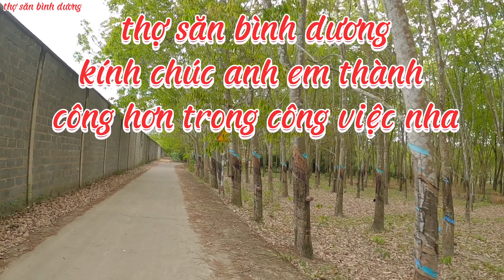Ná cao su đi săn - Tập 2 chuyến đi săn quá nhiều hàng khủng / thợ săn bình dương / p46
thợ săn bình dương xin chào toàn thể anh em đam mê bộ môn ná cao su đi săn, hôm nay mình sẽ ra tiếp tập 2 chuyến đi săn quá nhiều hàng khủng mong anh em đón xem và ủng hộ video p46 của mình nha